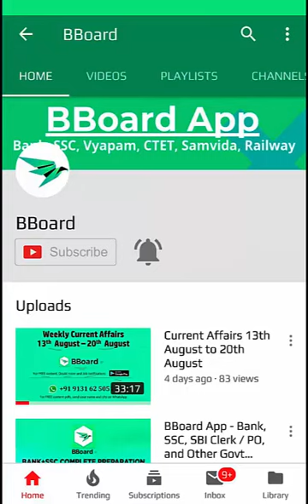Daily Current Affairs 9th September, 2018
Current Affairs of 9th September for Bank, SSC, & various other Government Exam Preparation.